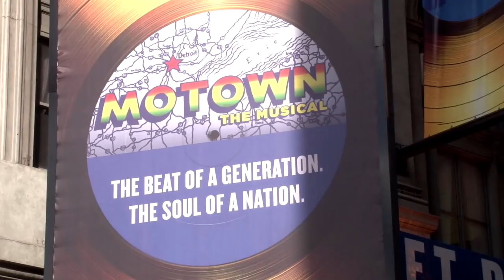Motown the Musical: Sizzle Video with Berry Gordy